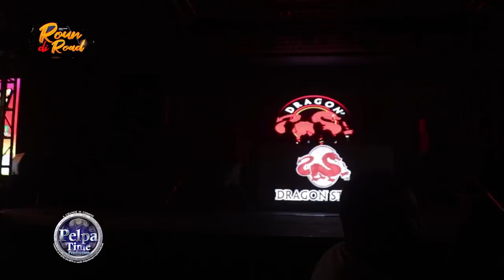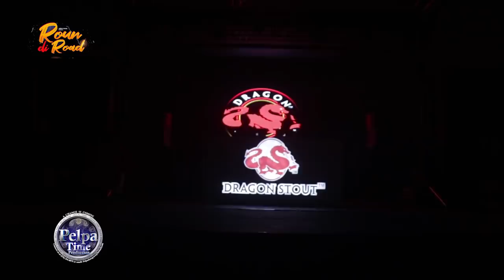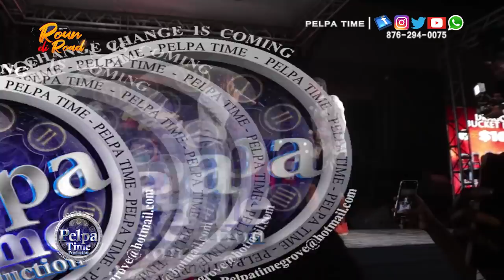Chronic law, Popcaan, Quada, Jahfrass, NESBETH Performance LIVE AT Roun Di Road